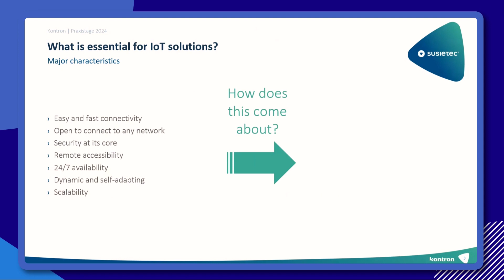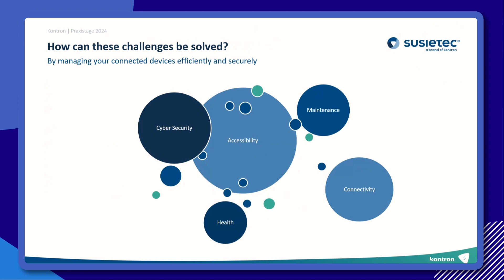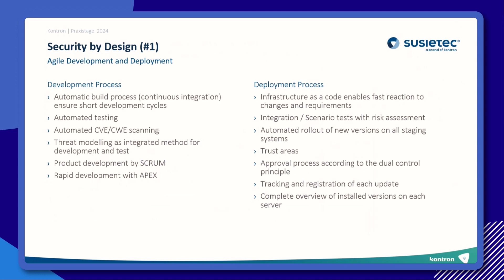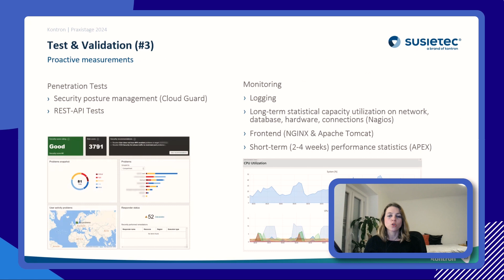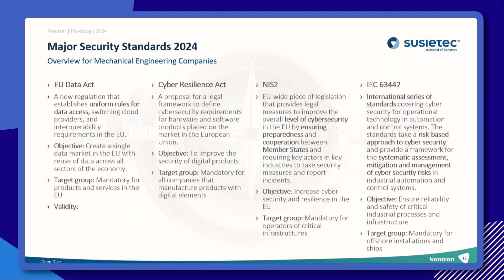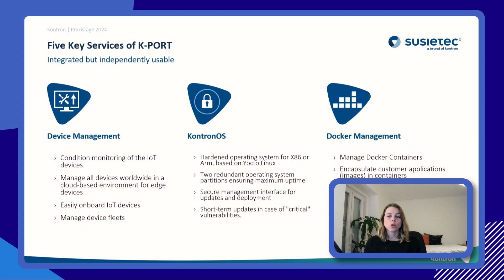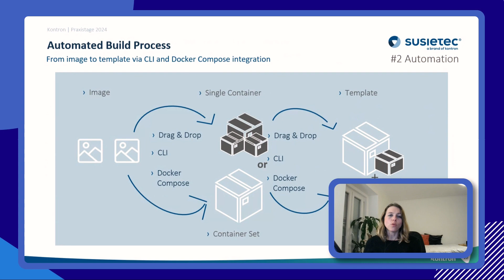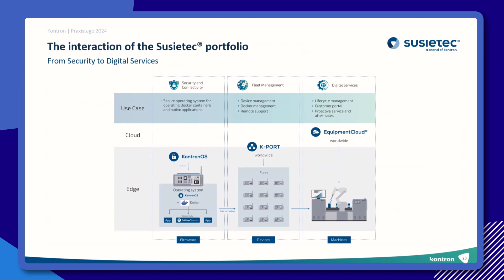Vanessa Kluge, BA (Kontron AIS GmbH)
The Importance of Security in Managing Connected Devices for IoT Solutions. Vanessa Kluge, BA (Kontron AIS GmbH)